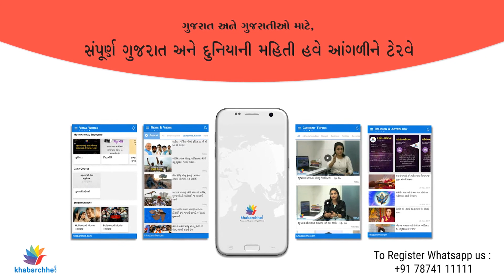Chief Minister answered on delay for Cabinet meeting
ભાજપ સરકારની મળેલી કેબીનેટની બેઠકમાં મંત્રીઓના ખાતાની ફાળવણી કરવામાં આવી હતી ત્યારે વાત વહેતી થઇ હતી કે મોવડી મંડળમાં અસંતોષના કારણે કેબીનેટની બેઠકમાં વાર લાગી રહી છે. જો કે વિજયભાઇ રૂપાણીએ આ અંગે મિડીયા સાથે વાતચીત કરી હતી અને રાજ્યની સમસ્યા પર પણ તેઓએ  પ્રતિક્રિયા આપી હતી.